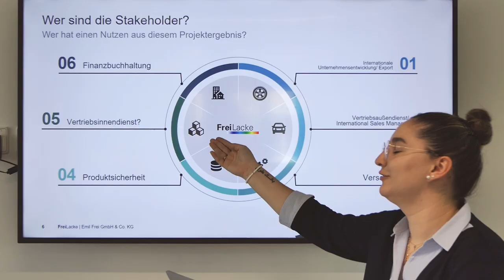Ausbildungsvideo zum Industriekaufmann / -frau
Das Video hat deine Interesse geweckt? Dann findest du hier alle Infos die du brauchst!

Berufsbeschreibung
Als Industriekaufmann* befasst Du Dich mit allen kaufmännischen Abteilungen. Du begleitest den kompletten Prozess unserer Lackprodukte von der Auftragserfassung im Vertrieb, über die Beschaffung von Rohstoffen im Einkauf, die Planung der Herstellung im Auftragszentrum, bis hin zur Überwachung der Zahlungseingänge im Rechnungswesen und Controlling. Außerdem lernst Du alle weiteren, prozessunabhängigen Abteilungen wie die Personal-, IT- und Marketingabteilung kennen.